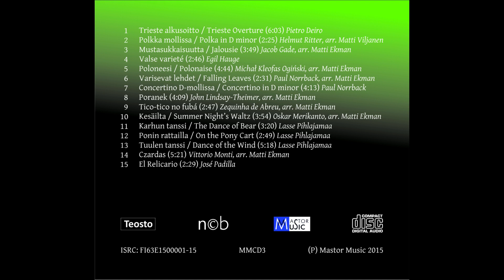Matti Ekman - John Lindsay-Theimer arr. Matti Ekman: Poranek